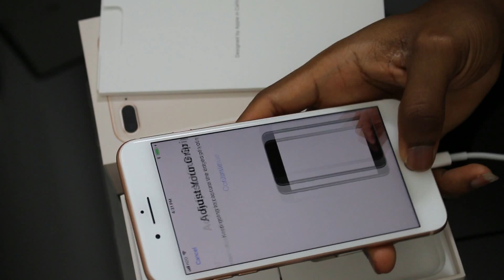iPhone 8, The Most beautiful iPhone ever released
Unboxing the New for a Month iPhone 8 Plus. Wait for the iPhone X for comments. The all Glass finish is superb. It's a real beauty by Apple.